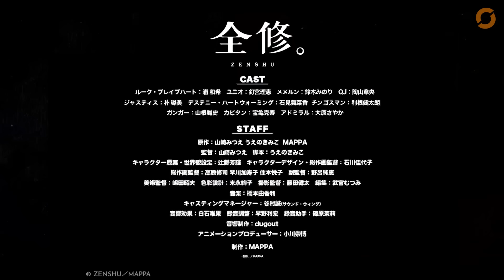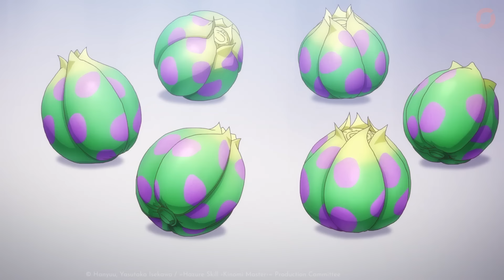Netflix entfernt ZENSIERTEN Anime | 2 Hits enden 2025 — Anime News 348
► TIMESTAMPS | ANIME NEWS
00:00 Vorschau auf die Themen der Sendung
00:20 Dr. Stone Season 4
00:47 Zenshu
01:27 3rd Year Class Z Ginpachi-sensei
01:56 My Hero Academia Season 8
02:26 OkiTsura
02:54 Welcome to Japan, Ms. Elf!
03:20 Magic Maker
03:49 Useless Skill
04:25 The Beginning After the End
04:54 I’m a Noble on the Brink of Ruin
05:21 Headhunted to Another World
05:51 I’m the Evil Lord of an Intergalactic Empire!
06:26 The Unaware Atelier Master
06:54 Batman Ninja vs. Yakuza League
07:27 The Holy Grail of Eris
07:49 Blade & Bastard
08:24 The Too-Perfect Saint
08:56 MHA: You’re Next
09:24 Solo Leveling: ReAwakening
09:56 Glitter Force